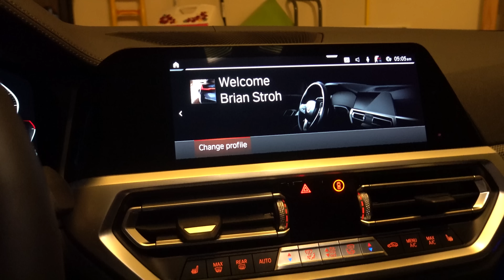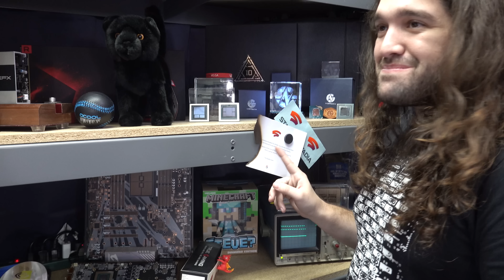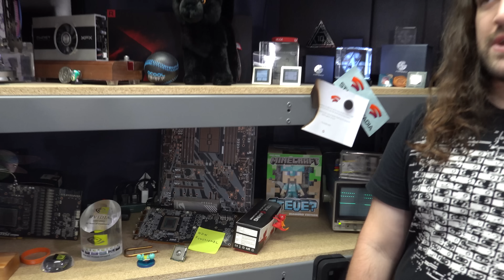I Taught GN Steve How To Vlog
I visit the Gamers Nexus Headquarters and basically prevent Steve from doing any real work for an entire weekend.

My Gear List:
CAMERAS -
Sony A7 III
Sony a6400
Sony RX-100 VII
LENSES -
Sony 24-70 f/2.8 GM
Sony FE 50mm f/1.8
Sony Zeiss 16-35 f/4
Tamron 28-75 f/2.8
AUDIO -
Sennheiser MKE600 Shotgun Mic
Saramonic RX9/TX9 Wireless Lav
Rode NT1A Condenser Mic
Focusrite Scarlett 2i2 Audio Interface
TRIPODS/STANDS/LIGHTS -
3Pod Orbit 4 Section Carbon Fiber Tripod
Manfrotto Be Free CF
Neewer C-Stands